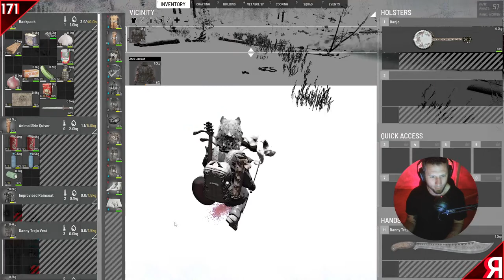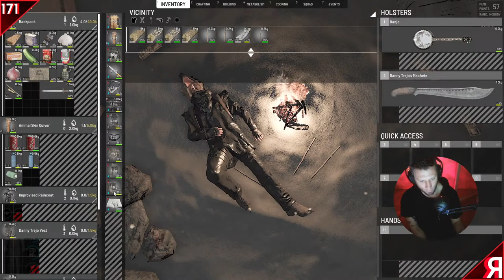🔴 SCUM - End game. Carrying a Banjo with a backpack full of stolen vegetables!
More? Ever thought about hitting sub?
Discord - Members get access to the Members Only Channel, best place to communicate with me! - Instructions below!